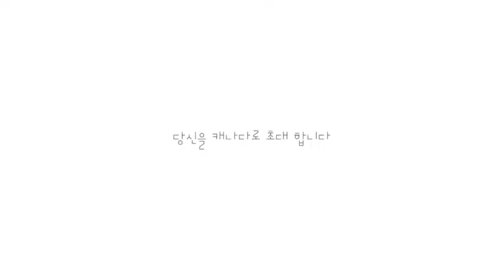캐나다필라테스로 당신을 초대합니다.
자세 교정, 속근육 강화, 통증개선, 상해예방, 재활운동
이 모든 것이 가능한 필라테스 전문가들이 있는 캐나다필라테스로

| 역삼 센터 |
서울특별시 강남구 역삼동 646-4 신영빌딩 4층
역삼역 4번출구 앞